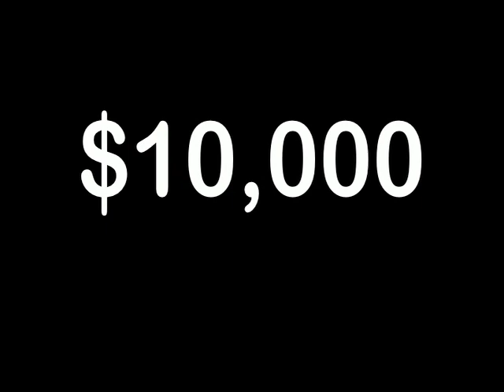SOS Heifer 4 Sale